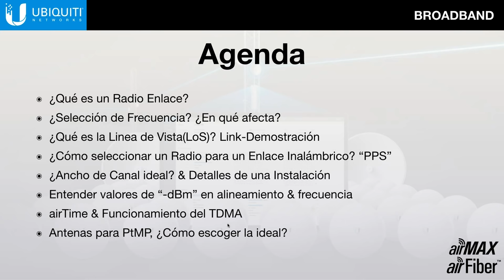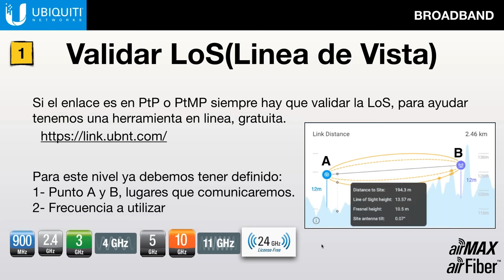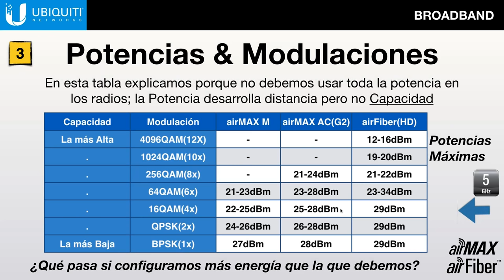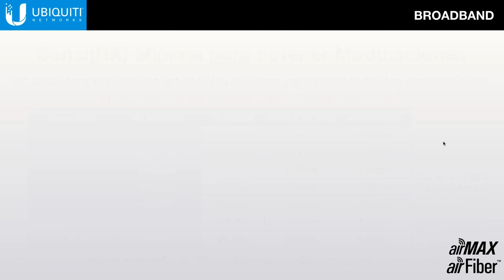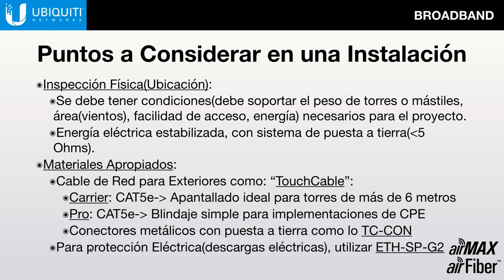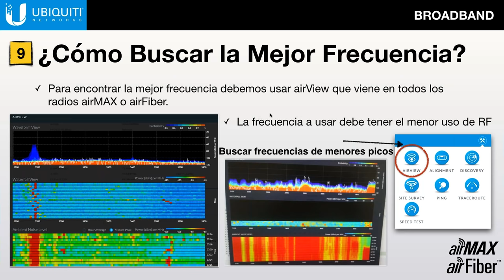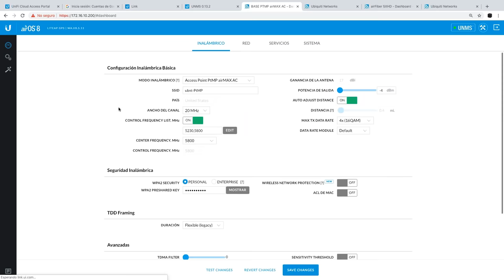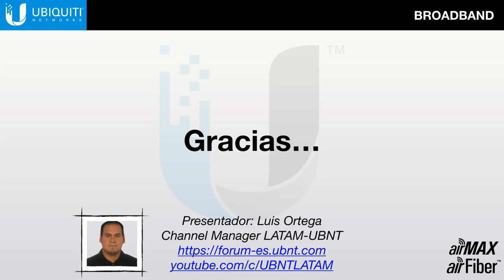Ubiquiti “Mejores Prácticas para implementar un Enlace Inalámbrico”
* ¿Qué es un radio enlace?
* ¿Selección de Frecuencia? ¿En qué afecta?
* ¿Qué es la Linea de Vista? Demostración de Link.ubnt.com
* ¿Cómo seleccionar un radio para un enlace Inalámbrico?
* ¿Ancho de Canal ideal? & Detalle de Instalación
* Entender valores de: cadenas, -dBm, CNIR en alineamiento & frecuencia óptima
* airTime & Funcionamiento del TDMA y como ayuda al PtMP
* Antenas para PtMP, ¿Cómo escoger la ideal?